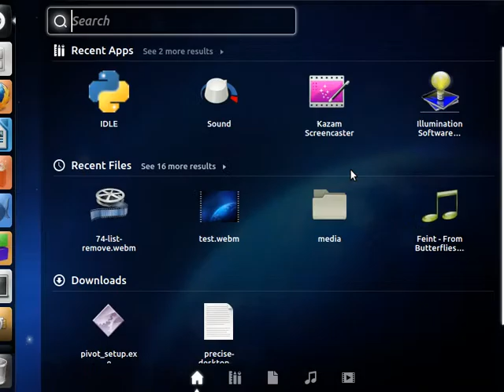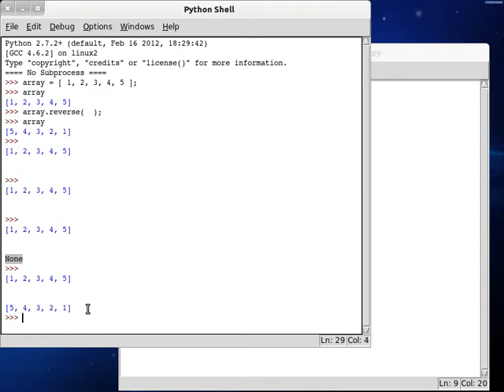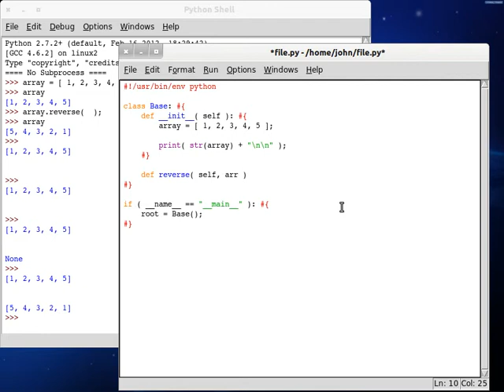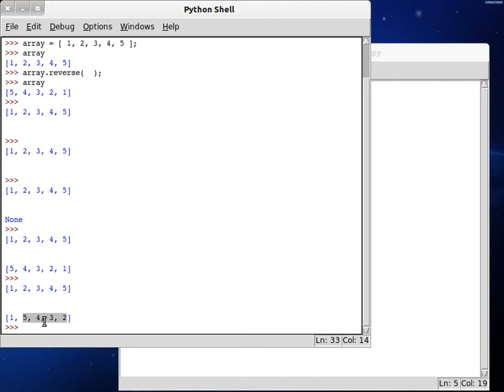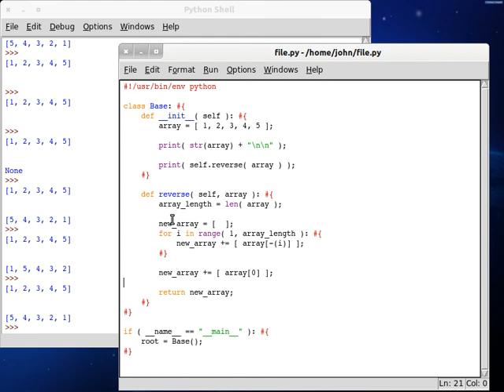Python 75 List Reverse